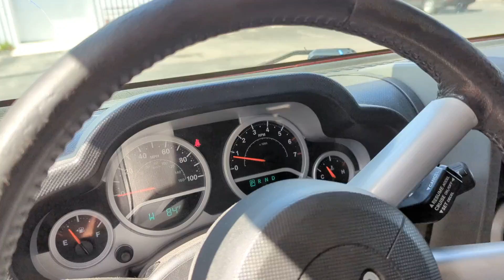2010 Jeep Wrangler Unlimited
This Wrangler is now available at Statewide Ford in Van Wert Ohio.